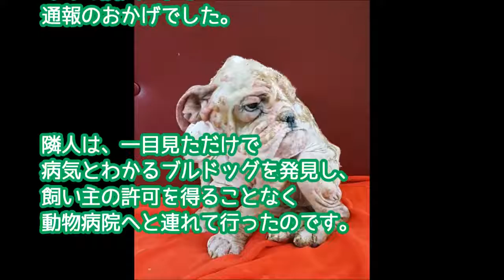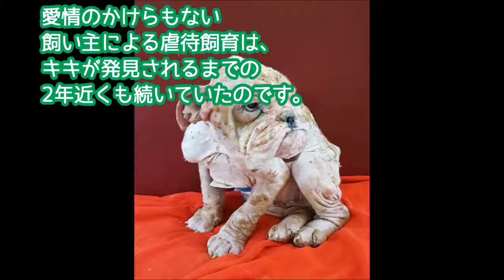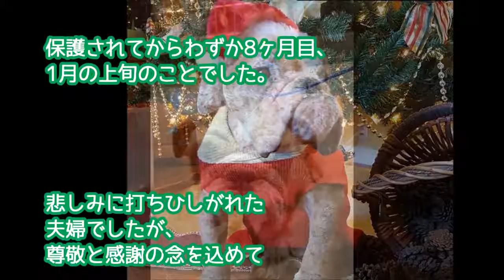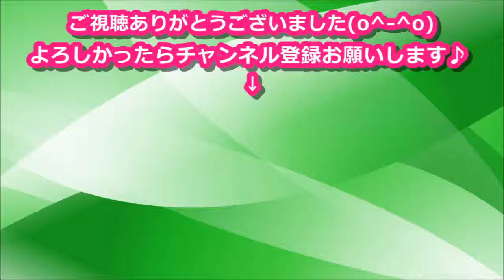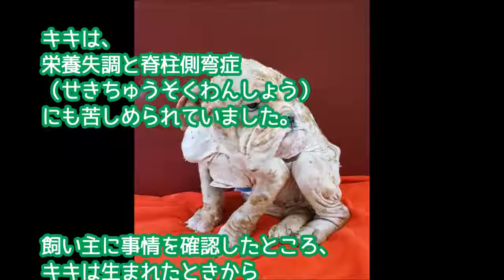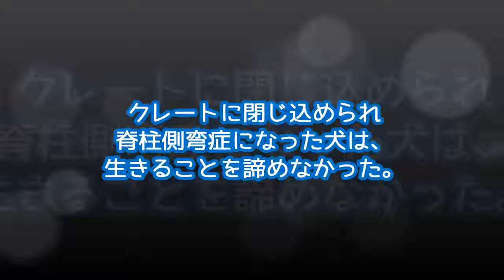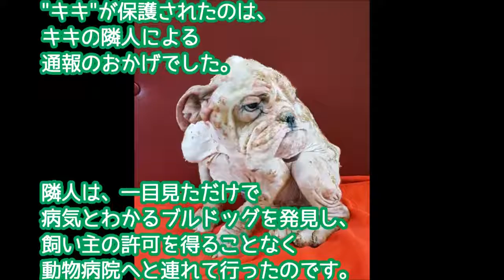クレートに閉じ込められ脊柱側弯症になった犬は、生きることを諦めなかった。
クレートは犬を安全に 移動させるために便利な入れ物ですが、 保護された2歳のブルドッグは、 生まれたときから閉じ込められっぱなしで 生きて.

クレートは犬を安全に移動させるために便利な入れ物ですが、保護された2歳のブルドッグは、生まれたときから閉じ込められっぱなしで生きてい.